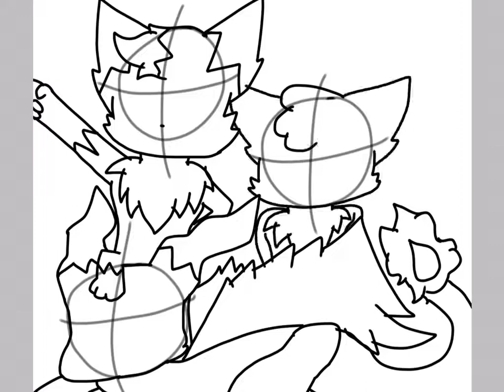Entry for S H I N Y G O D art contest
It’s my first time drawing a dragon, don’t judge meh